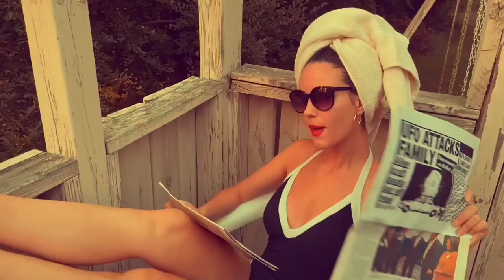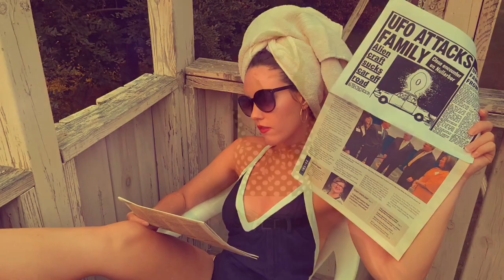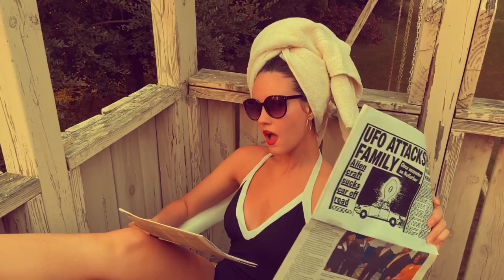as long as you’re around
Written, produced, & performed by Natalie Burdick